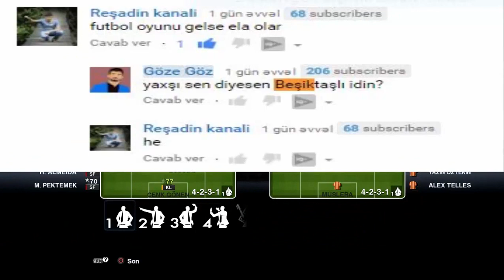Haber Beşiktaş 4-0 Galatasaray Derbi Sonu Son Dakika Pes 2013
Youtubede Sevdiyim İşi Yaparak Oyunlar,oynayıp kayıta alıp sizlerle buluşturuyorum bazen de Öğretici Videolar üretiyorum Umarım Beni desteklerisiniz Günler Keçdikçe Kalitemizi Yükseltmek amacımız İyi Seyirler

Sevdiğiniz işi yaparak para kazanın
Evden sevdiğiniz işi yaparak para kazanabilirsiniz. Nasıl mı? Benim yaptığım gibi bir kameranın karşısına geçip sevdiğiniz konular hakkında bilgilerinizi insanlarla paylaşarak reklamlardan gelir elde edebilirsiniz. Anlattıklarım ne kadar mı doğru?

PewPePie yılda 'den 7 milyon dolar para kazanıyor!
 üzerinden sevdiği oyunları oynarak yani sevdiği işi yaparak yılda oturduğu yerden, kendi evinden yılda milyonlar kazanıyor. İnternet üzerinden biraz araştırma yapar iseniz şu an okuduğunuz makalenin doğru olduğu kanaatine geleceksiniz.

Eğitimleri beğenerek ve yorum bırakarak duyarlılığını gösterdiğin için teşekkür ederim.

Oyun,Eğlence Komik Bu Tarz Azerice Videolar Üretiyorum Azerbaycanlıyım Türk Kardeşlerimiz için Bazen Türkce Alt Yazı Kullanıyorum Video Kalitesini Gün Keçdikçe Artırıyorum İnşallah Bana Destek verirsiniz

Merhaba "GözeGöz" takipçileri ben Meherrem Babazade Oyun, eğlence ve İlgi Dolu  Videolar hazırlayarak Gençlerimizile Birlikde Eylencenin tadını çıkarıyoruz Hadi Sen de Bize Katıl.Tabi bunun yanında  para kazanma ve hayatımı paylaştığım bir çoğunuzun işine yarayacağını düşündüğüm vloglar/videolar üretiyorum.